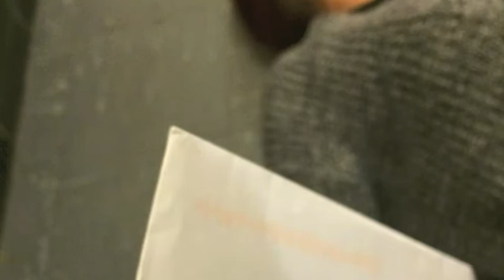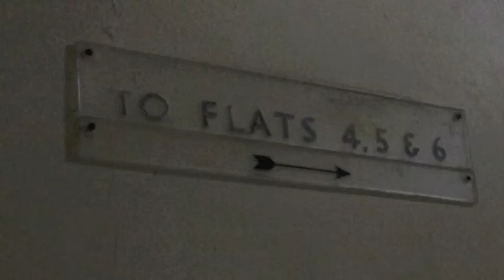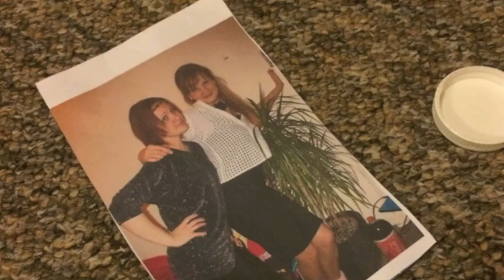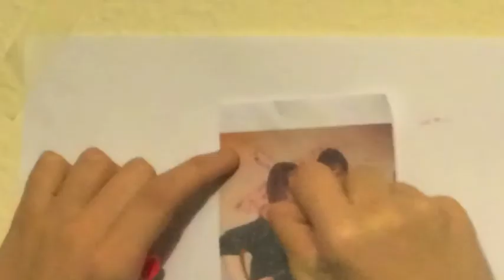Alan's Photo Roman